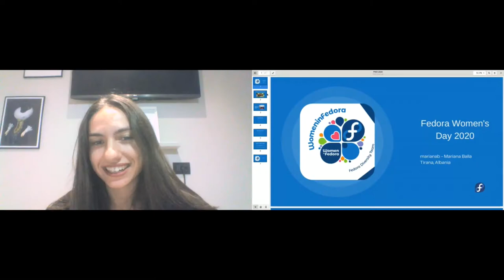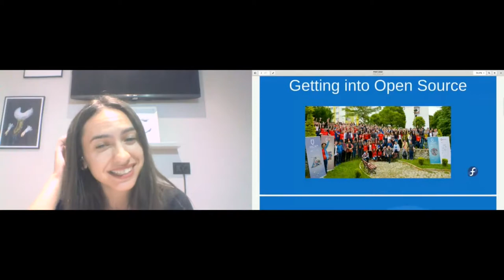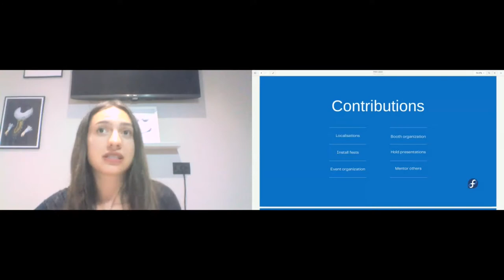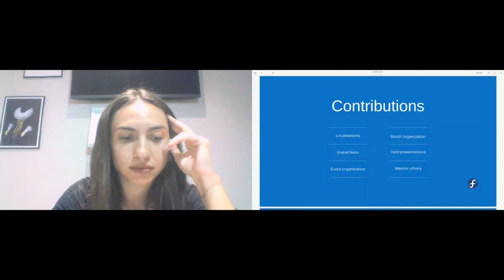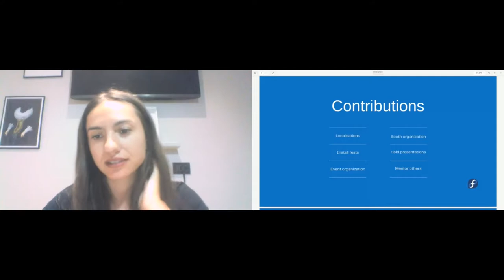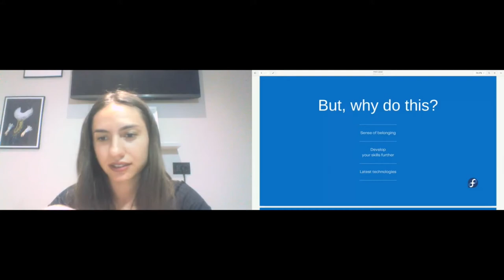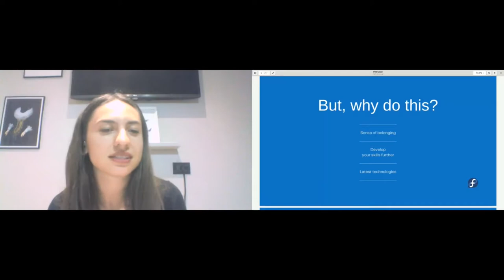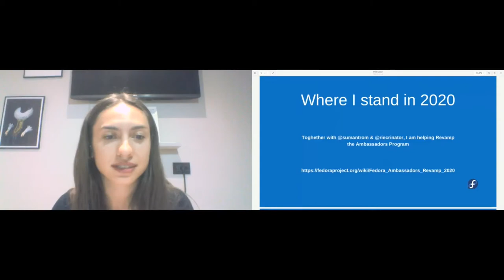Women & Non-Binary Folks in Fedora: Mariana Balla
Hear from Fedora Project community member Mariana Balla on her experience in Fedora and the tech industry.